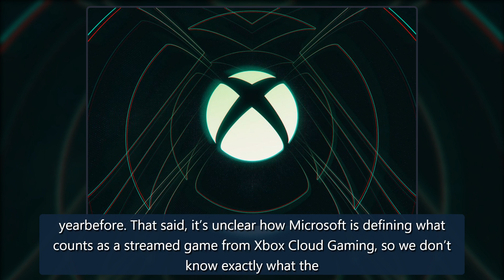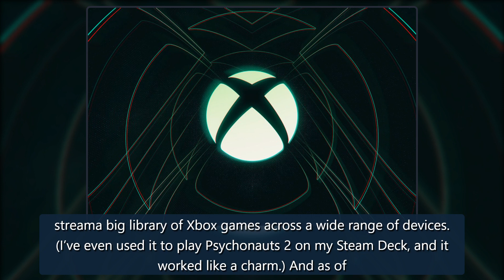Microsoft says more than 10 million people have streamed games on Xbox Cloud Gaming - The Verge